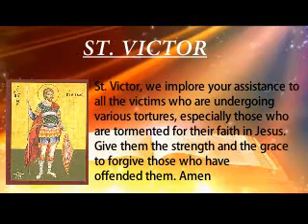Daily Lights | July 21, 2019